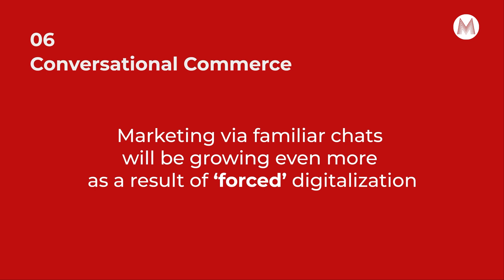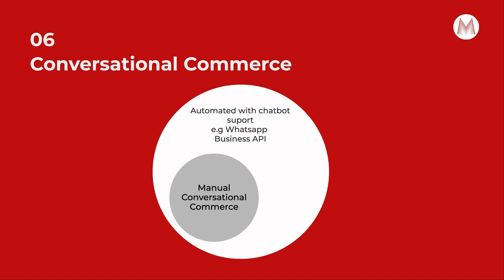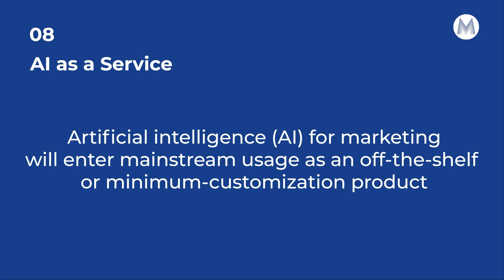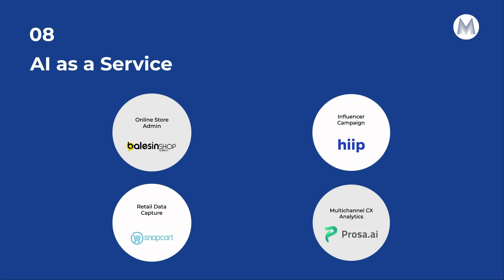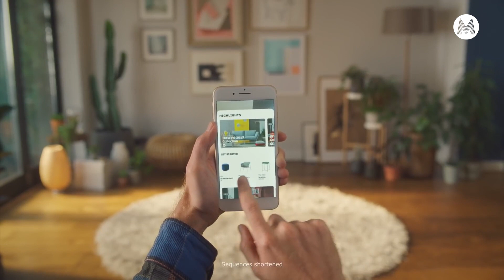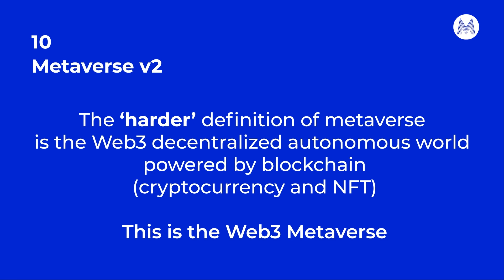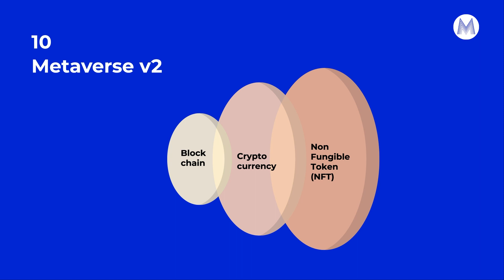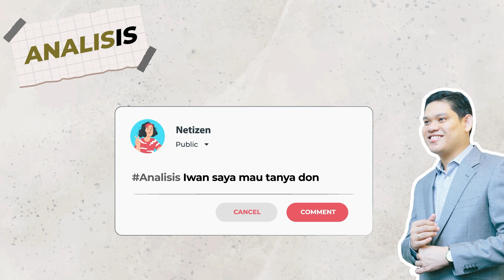10 Tren Digital Marketing, Bagian Kedua - ANALISIS #8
Digital Marketing terus berkembang. Tahun ini pun melahirkan tren baru yang perlu diperhatikan oleh para pemasar.

Pada episode ketujuh, CEO Marketeers Iwan Setiawan telah membagikan lima tren pertama, seperti From Y to Z, Short Form Video, Episodic Content, dan lainnya (Simak Analisis Episode ke-7)

Pada episode ke-8 ini, Iwan Setiawan kembali membagikan tren digital marketing yang akan tumbuh berkembang sepanjang tahun 2022.

Apa saja? Temukan jawabannya hanya di Analisis!

Chapters:
0:00 Digital Marketing Trends Introduction
0:54 Conversational Commerce
3:38 Livestream Commerce
5:23 AI as a Service
7:50 Metaverse v1
11:16 Metaverse v2